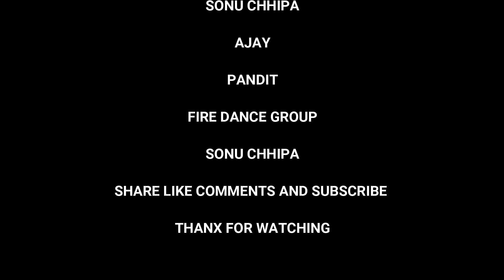TU LAGDI FERRARI DANCE VIDEO || Romy || Asees Kaur || Tanishk Bagchi || SONU CHHIPA CHOREOGRAPHY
tulagdiferrari song || tu lagdi ferrari dance video || choreography by sonuchhipa

Presenting the latest song Tu Lagdi Ferrari sung by Romy & Asees Kaur. The music of new song is given by Tanishk Bagchi while lyrics are also penned by him.

Song - Tu Lagdi Ferrari
Singer - Romy & Asees Kaur
Mixed and Mastered by - Shadab Rayeen at New Edge Sound Studio.

FT Arradhya Maan & Amy Aela
Music Producer - Tanishk Bagchi
Production - TransMedia Films
Co-Producer - Sanjay Paraswani
Casting - Sanjay Paraswani, Sunny Chaudhary
TransMedia Films EP - Gaurav Vichare
Making & Stills - Sachin Nivalekar
Video Producer - AEPL
Video: TeamDG
Dop  - Vikcee
Editor -  Gurav k mehra nd  Chetan Parwana
Asst. Director -  Rahul Marwaha
Choreographer - John
Asst. Choreographer - Nitin BoB
Asst. Dop - Rahul Sabharwal
Production -  Kuldeep Chohan
Dress designer - Arshpreet kaur Ahluwalia
Makeup - Jjimmy
Hair - Gill
Music Label - T-Series

song :
singer :
choreography :
shoot and edit :